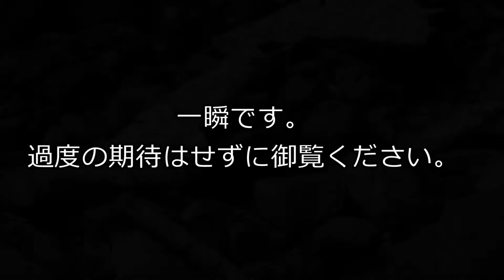2015年 南アルプス北岳登山途中、雪渓が崩壊する瞬間。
2015年7月の白峰三山縦走時、大樺沢二俣分岐より少し手前で休憩中の時です。
この動画は以前農鳥小屋のオヤジさんのところのみ公開していました。
2015年は仕事で色々あって編集手付かずで、長尺版を今になってやっていますが新しい動画どんどん撮るものだからはかどりません。
この白峰三山縦走は本当に素晴らしかったので、完全版をいつか公開したいです…